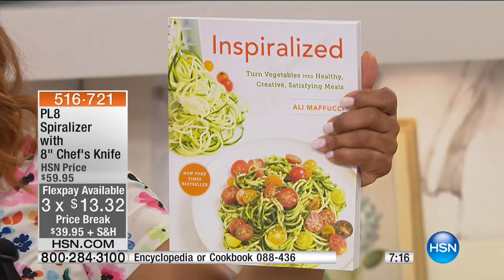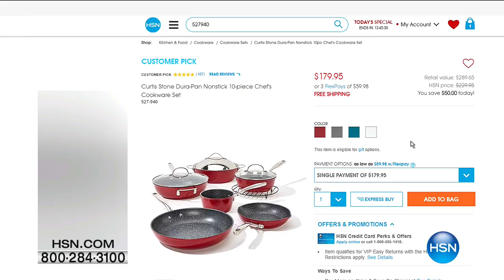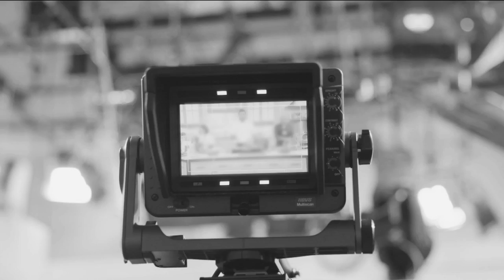HSN | Kitchen Innovations featuring DASH 06.06.2017 - 10 AM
DASH items are designed to make cooking simpler, spend less time in the kitchen but not limit taste. We develop and launch distinctive products around the world. Easy to use and durable appliances for all your cooking needs from small to a big crowd.